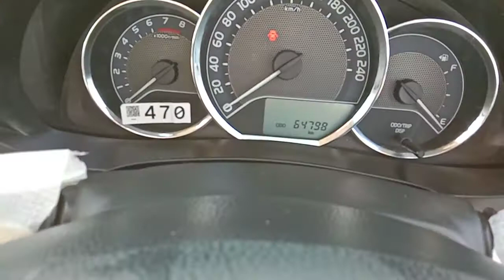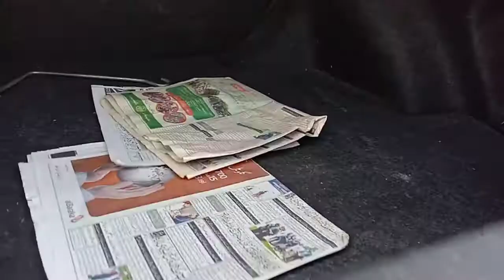Toyota Corolla Gli 15/16 Model For Sale | Gli Car | Waris Motors Roda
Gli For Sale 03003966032